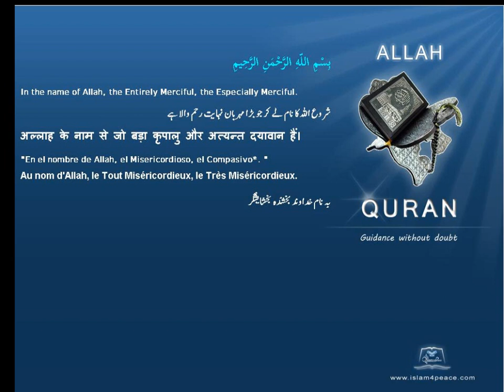Quran Spanish Only 094 الشرح Ash Sharh The ConsolationMeccanIslam4peace com